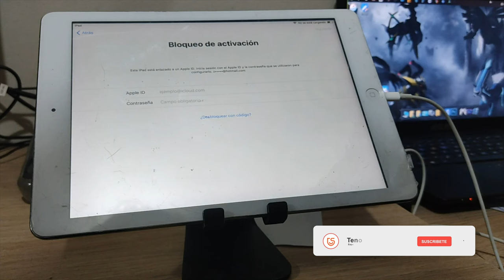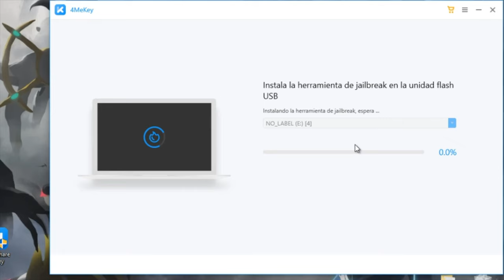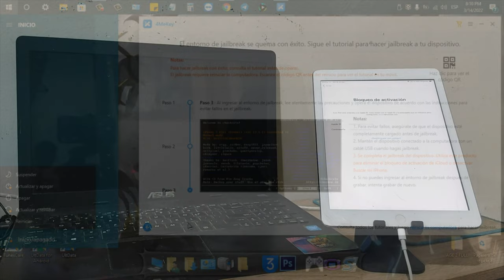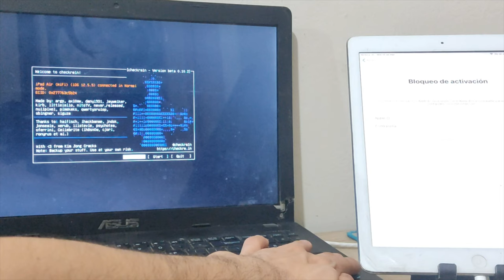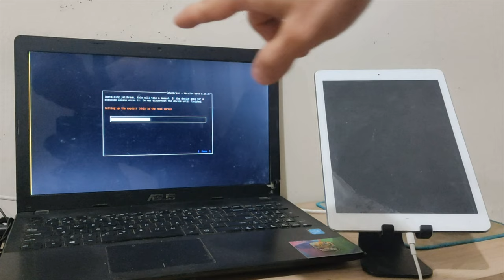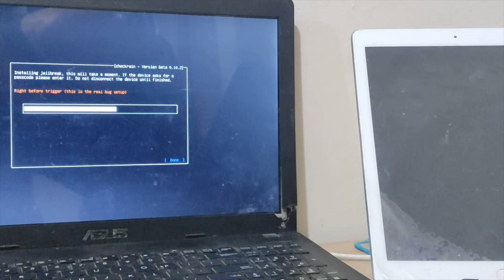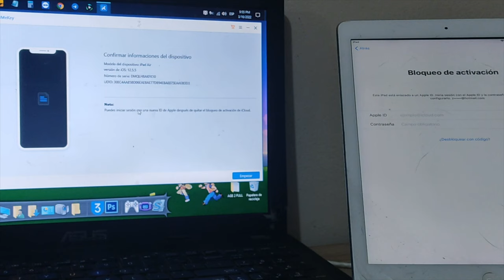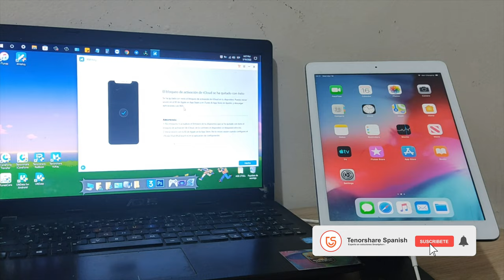Cómo eliminar cuenta iCloud iPad sin contraseña 2022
Cómo quitar bloqueo de activación iPad sin contras, este vídeo te muestra un método fácil

Si tu iPhone está bloqueado por las razones mencionadas anteriormente, 4MeKey puede quitar el icloud sin contraseñas de manera fácil y rápida. También funciona en estas situaciones:

0:00 Introducción
3:21 Paso 1: jailbreak iPad
8:34 Paso 2: quitar bloqueo de activacion iPad

📖 Guía relacionada: Guía de 4MeKey: Cómo quitar bloqueo de activación iCloud